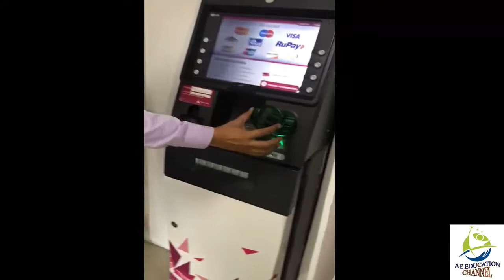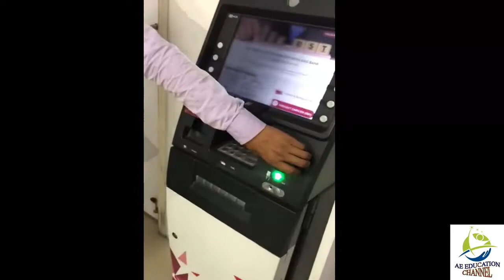ATM Alert Rober techniqe